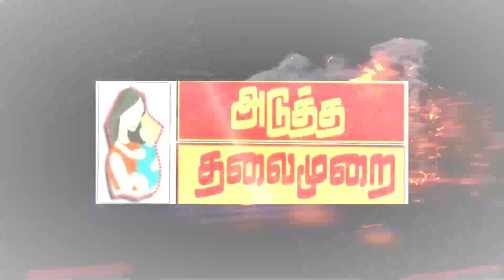atmnews கடலூர் மாவட்டத்தில் நடைபெற்ற RSS ஊர்வலம் ?